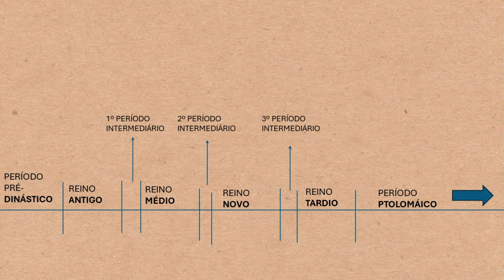"A pirâmide vermelha", de Rick Riordan, e a história do Egito Antigo (#01)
Vamos falar um pouco (muito) sobre a história do Egito Antigo?? Me senti inspirada em trazer os muitos aspectos da História do Egito Antigo e da sua mitologia depois de ler o primeiro Volume da série "As crônicas dos Kane", "A Pirâmide Vermelha", de Rick Riordan, o autor de Percy Jackson.
Nesse primeiro vídeo de uma série de vídeos sobre a História do Egito Antigo, eu mostro para vocês as diferentes fases históricas presentes na cronologia do Egito Antigo.
Divirtam-se!!

Oie! Eu sou a Ellen, sem "H", por favor! Sou Historiadora e Doutoranda em História. E você chegou em um cantinho para que nós possamos conversar sobre livros, séries, filmes, estudos, etc. Nossos objetivos aqui são muito simples: 1) incentivar e dar dicas a você que quer começar a ler, mas não sabe por onde começar, qual livro escolher, ou como pode criar o hábito da leitura; 2) apresentar a você leitor novas leituras que talvez você não conhecesse; 3) Trocar uma ideia tranquila sobre filmes e séries; 5) e, as vezes, até falar sobre História (minha área de formação e atuação) e te mostrar os fatos por trás dos livros, séries e filmes. Gostaram?